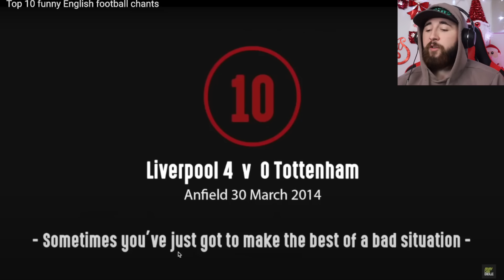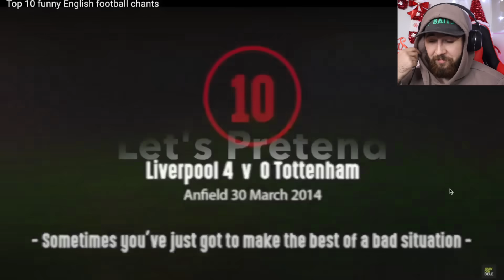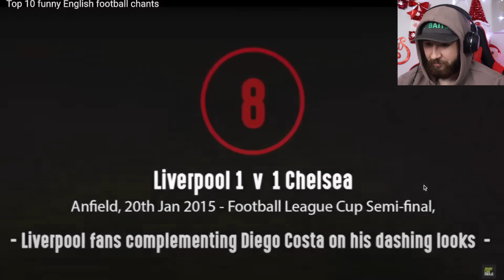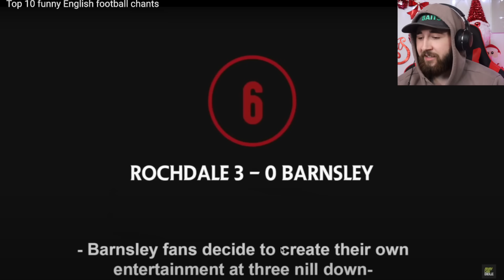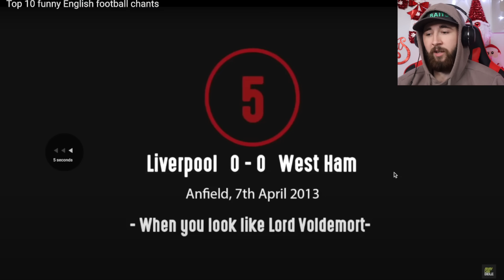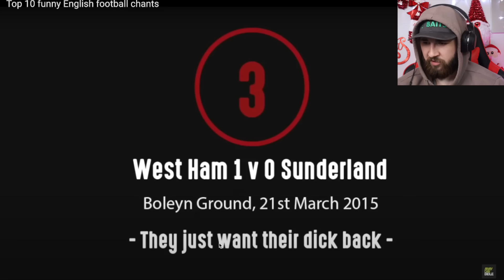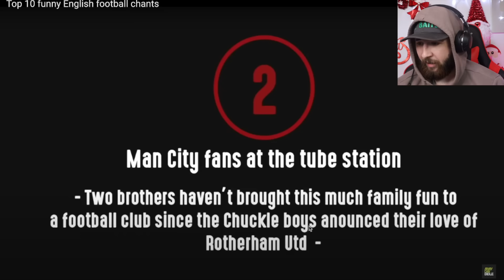AMERICAN Reacts to The FUNNIEST English Football Chants! *NO FILTER*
follow me on all socials!